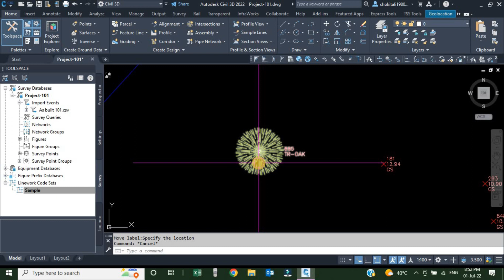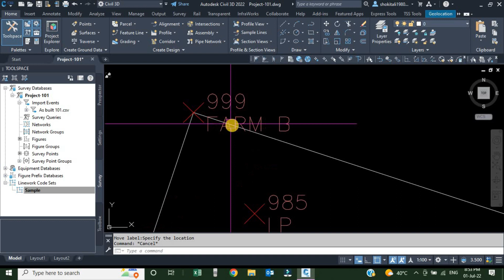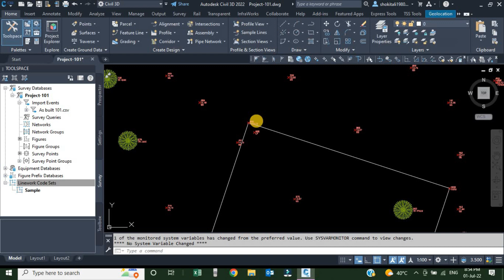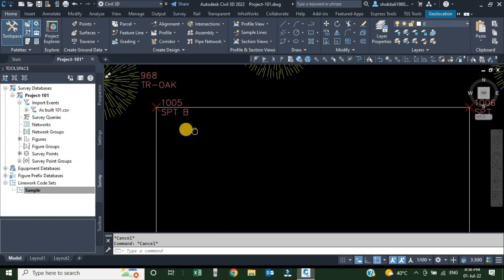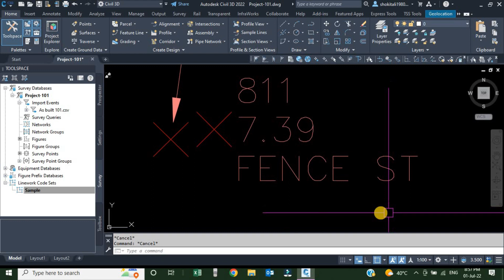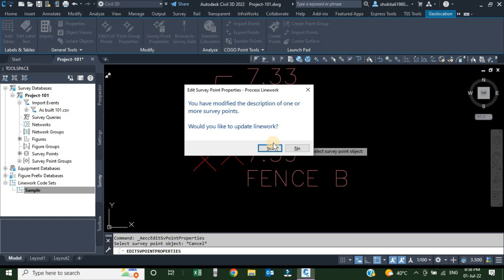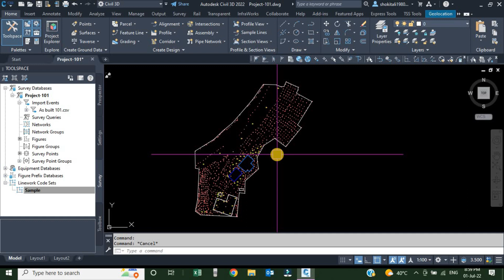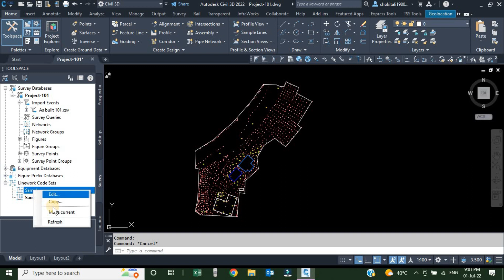Civil 3d Line work code sets, how to use codes to process line work automatically in Civil 3D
Line work codes
Edit codes
Process line work
Create code sets